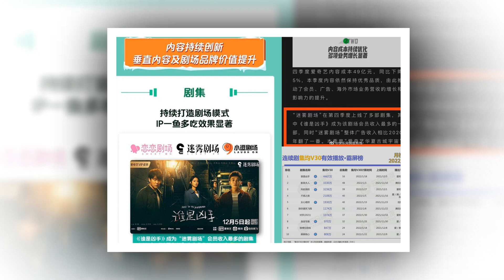Cbiz hôm nay: Cẩn Ngôn,Hứa Khải "thất sủng" sau Thượng Thực; Triệu Lệ Dĩnh Lập công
ngocanngontrieuledinh#▶Cbiz hôm nay: Cẩn Ngôn,Hứa Khải "thất sủng" sau Thượng Thực; Triệu Lệ Dĩnh Lập công▶▶Trang tin tổng hợp dành cho giới trẻ luôn cập nhật tin mới nhất, HOT nhất về các bộ phim truyền hình ,tuổi teen, ngôi sao và các sự kiện trong và ngoài nước